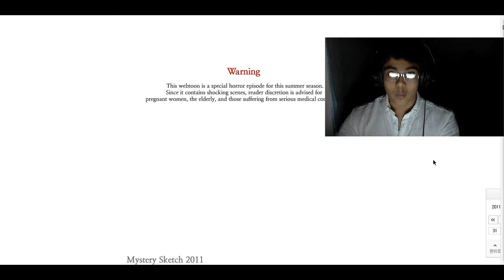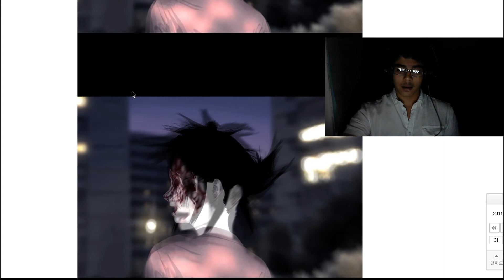BONG CHONG DONG GHOST REACTION I SHAT MY PANTS TWICE BREAKING MY HEADPHONES + LINK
Holy mother of Comoley i literally shat my pants after watching this damn Japanese based English story . Great mother of sweet Jesus's fathers Grand Fathers mom this is BLOODY Scary trust me if you scary shit Play/Watch this shit.